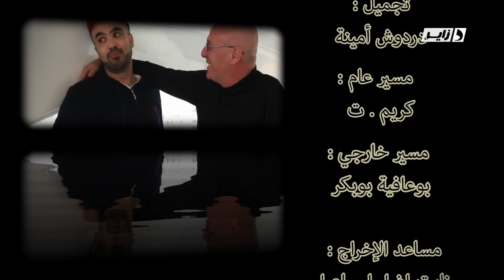12ème numéro Tahwissa fi babour avec Azzou .. camera cachée [Dzair TV] en HD avec Djeddou Hacen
12ème numéro Tahwissa fi babour تحويسة في بابور avec le rappeur Azzou ..Tahwissa fi babour une camera cachée sur dzair TV en HD avec Djeddou Hacen, Jasmine et Mister AB . production DIZI PROD